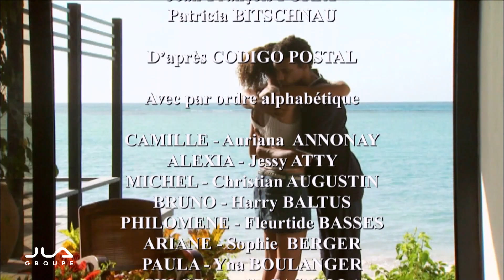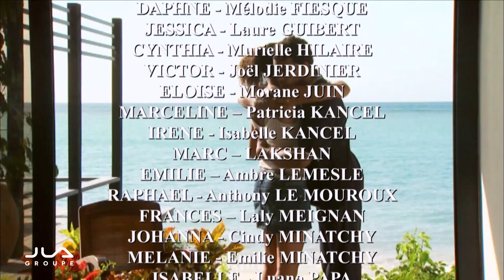Baie des Flamboyants - Saison 1 / Épisode 57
Découvrez ou redécouvrez les épisodes de la série "Baie des Flamboyants" sur notre chaîne youtube JLA GROUPE !

Production : JLA Productions